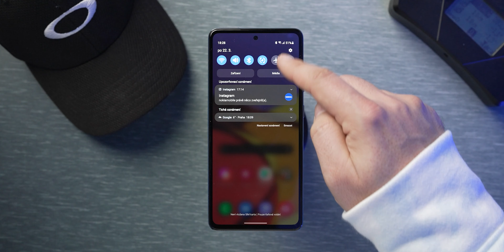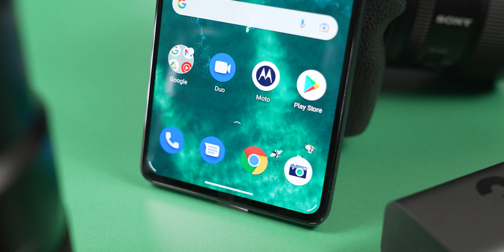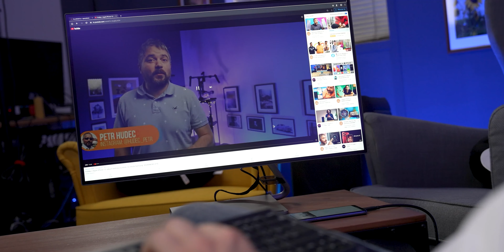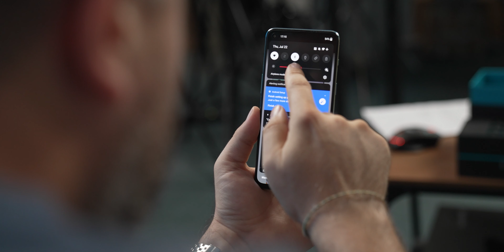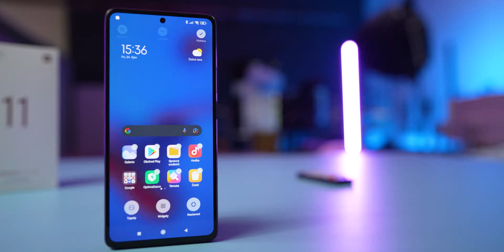TOP 5 mobilů do 10 000 Kč, které právě doporučuju! - [jaro/léto 2022]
TOP 5 telefonů je tu s dalším dílem. Dnes se podíváme do kategorie telefonů do částky 10 000 Kč. Pokud jsi minulý díl do 4 000 Kč, 5 500 Kč nebo 7 000 Kč neviděli, mrkni dole na odkaz v popisku.

✅ Minulá TOP 5 videa!

00:00 Intro a co je TOP 5?
01:03 Samsung Galaxy A52
03:31 Poco X4 Pro 5G/ Redmi Note 11 Pro 5G
04:47 Motorola Edge 20
06:05 OnePlus Nord 2
07:21 Samsung Galaxy S20 FE
08:57 Xiaomi 11T

1) Zpracujte v českém jazyce na půlku A4 informace o nějaké novince ve světě mobilních telefonů, která vás v uplynulém týdnu zaujala
2) Zpracujte v českém jazyce recenzi na svůj vlastní mobilní telefon - 1-2 stránky A4. Popište vaše reálné zkušenosti s produktem - více nás zajímají zkušenosti, než detailní popis jakéhokoli parametru.
4) Minimální požadavky pro placenou spolupráci: Věk 16 let, dokončené základní vzdělání.